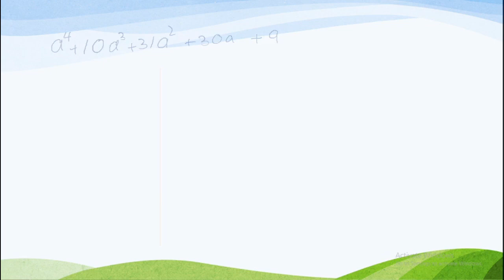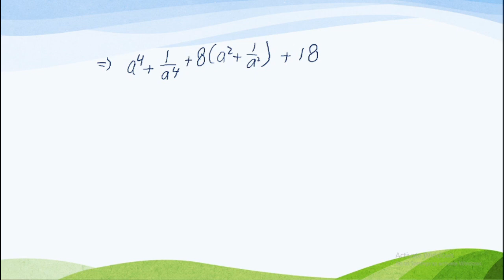How to find Square root of polynomials by division method | Ex: 5.14 | Unit # 5 | Class 9,10 |Sindh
Class 10
Exercise 5.14
Sindh board
Punjab board
Baluchistan board
chapter FACTORIZATION , HCF, LCM, SIMPLIFICATION, SQUARE ROOT,
this is the last video of series (factorization)
in today's video we will learn how to find square root of polynomials .
for finding square root of polynomials we have two methods
#1 factor method
in this video we will find the square root of an algebraic expression by division method

basic division of polynomials has already been taught ( link given below)

this method is also the same with a little difference ;that we don't have a divisor and we have to find one